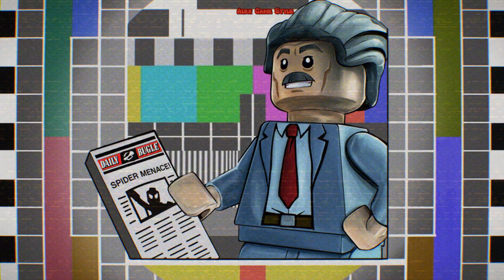LEGO Marvel Super Heroes 2 HD - Level 6 High-Noon Saloon - Boss M.O.D.O.K. Man-Thing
Hero - Captain America Drax Gamora Rocket Raccoon Star-Lord Kid Colt
Bosses - M.O.D.O.K. Man-Thing
Channel Alex Game Style - series LEGO Games.
LEGO Marvel Super Heroes 2 Gameplay
LEGO Marvel Super Heroes 2 Level 6 walkthrough